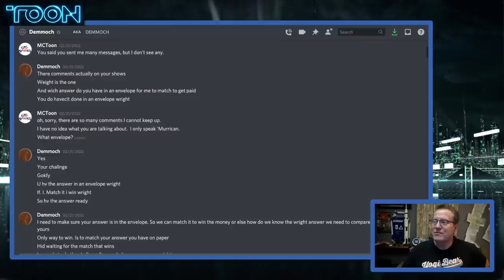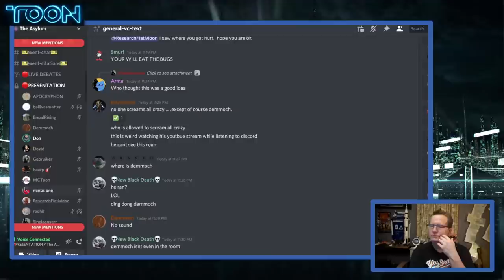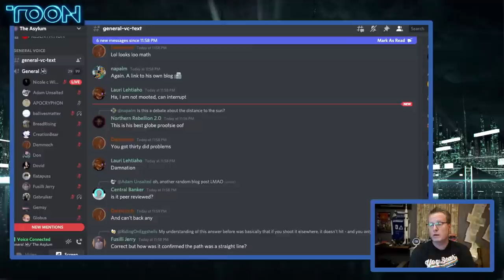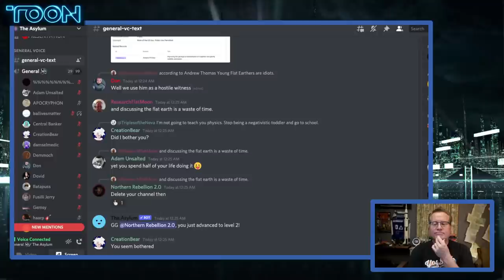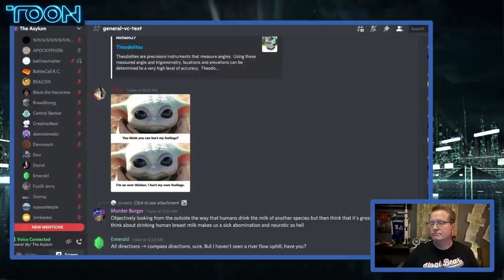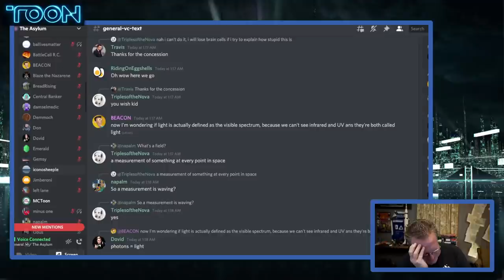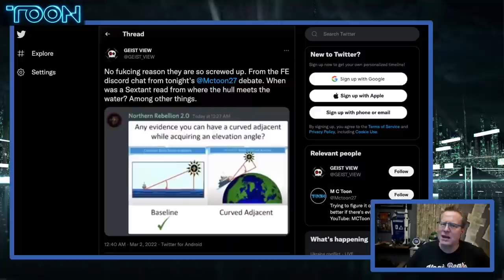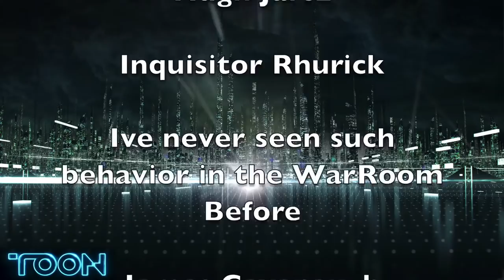King of all Flerfs "demmoch" destroys FE feat. Bob the Science Guy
Thanks to Quitties and @ResearchFlatMoon for joining me.

Bitcoin: 18P3qU7q2vb1SPcgGTzxMHQrCQJE93Gsid